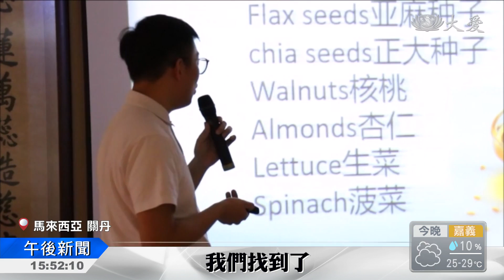親子班DIY 宣導蔬食好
馬來西亞慈濟關丹聯絡處慈少親子班，請來人醫會醫師，專業分享蔬食也能很健康。